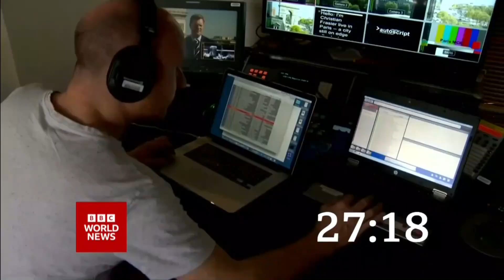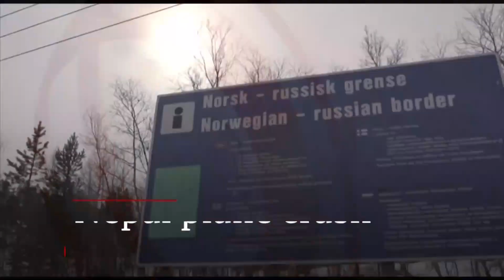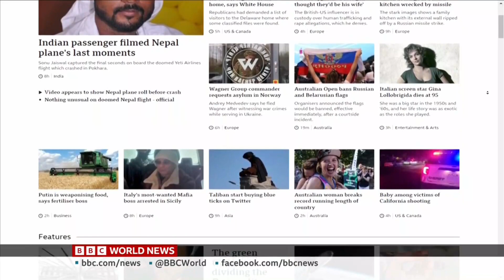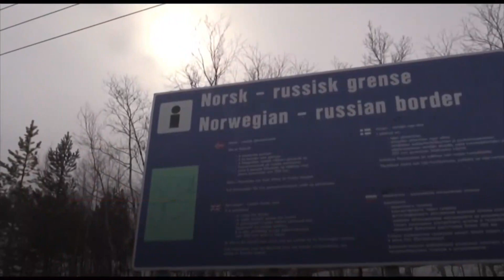BBC News (with Rich Preston) - 17 January 2023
BBC News with Rich Preston on BBC World News , BBC News and BBC One 17 January 2023 02,03,04BST/GMT